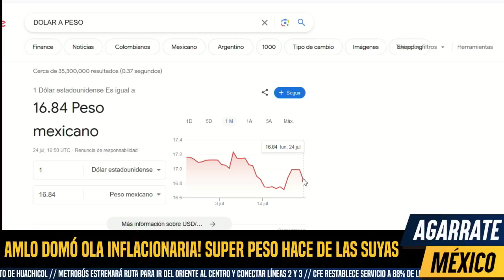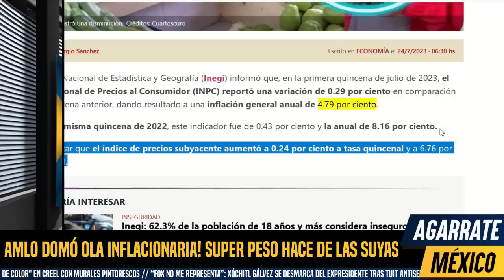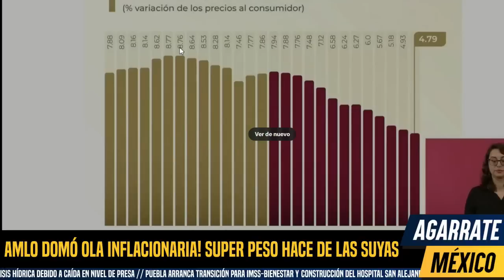ESTO ES ÉPICO! AMLO DOMÓ LA OLA INFLACIONARIA, SÚPER PESO HACE DE LAS SUYAS OOOTRA VEZ